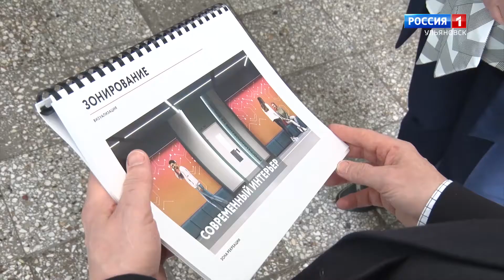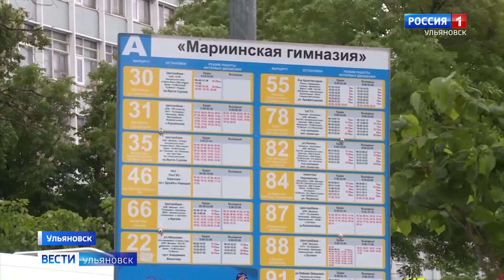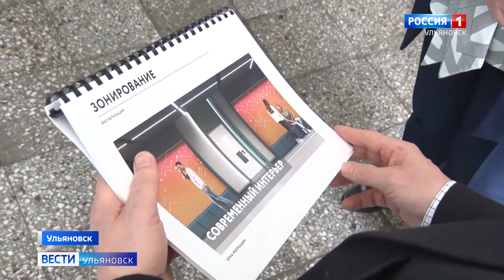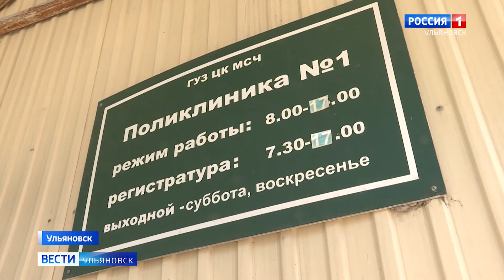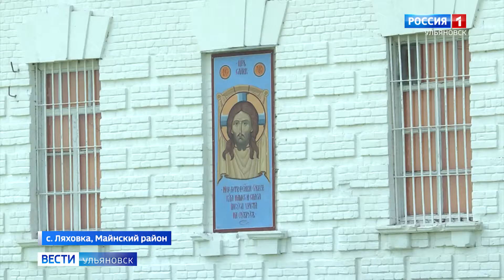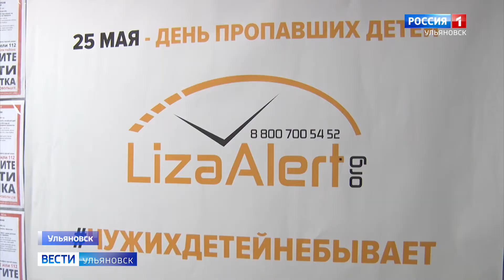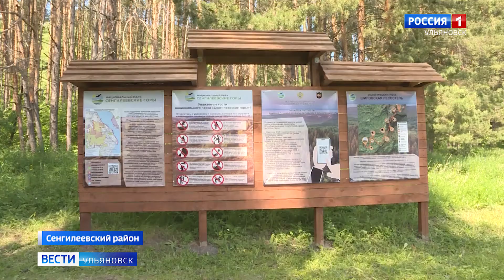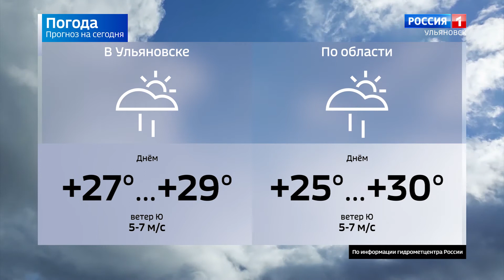Выпуск программы "Вести-Ульяновск" - 15.06.22 - 9.00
В регионе  высокая пожарная опасность 4 класса. Спасатели и полицейские напоминают о правилах безопасного отдыха на природе.

Цифровые технологии , доступные школьникам. Где можно получить новые знания и заручится поддержкой опытных разработчиков?

Новая регистратура и модернизированная картотека. Поликлиника центральной клинической медсанчасти после ремонта сможет принять в два раза больше пациентов.